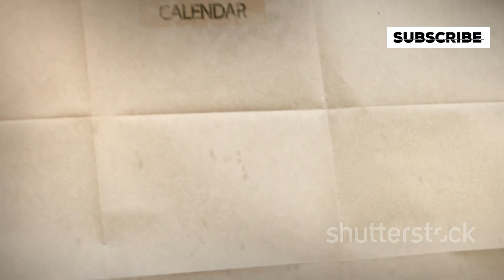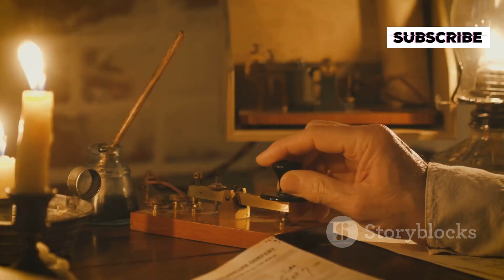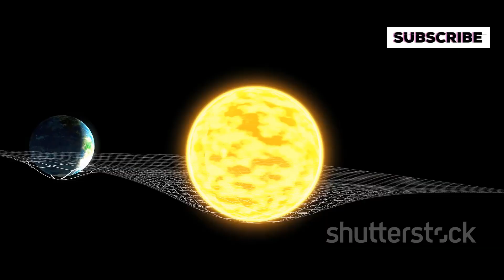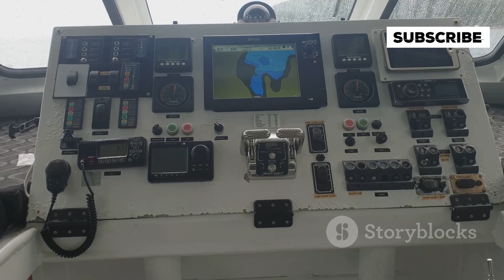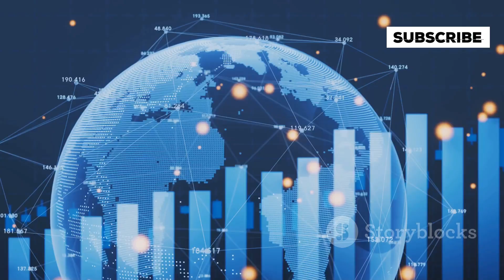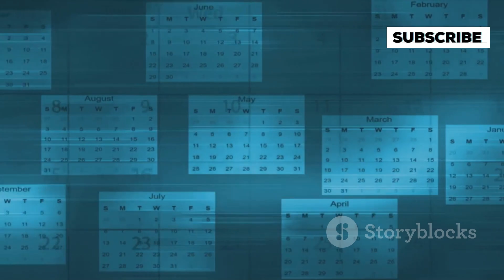The Sun’s Forgotten Threat Could Blackout Earth – NASA’s Stark Warning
Explore the Sun’s hidden danger that humanity has overlooked for 150 years in this stunning 4K documentary featuring NASA’s Solar Dynamics Observatory (SDO) footage. Discover the historic Carrington Event of 1859—the most powerful solar storm ever recorded—and learn how a similar event today could cripple our modern technology, from power grids to satellites. Uncover how coronal mass ejections (CMEs) work, recent near-misses that could have caused trillions in damage, and why experts warn the next catastrophic solar storm is inevitable. This urgent, awe-inspiring video combines cinematic visuals and expert narration to raise awareness about a cosmic threat lurking just 150 million kilometers away.

OUTLINE:

00:00:00 A Double-Edged Sword
00:01:23 The Carrington Event
00:02:39 Understanding Solar Storms
00:03:45 The Cascading Failure of Technology
00:04:46 The Vulnerability of Modern Life
00:05:36 Our Sentinels in Space
00:06:41 The Near-Miss of 2012
00:07:34 The Cycle of Solar Fury
00:08:22 A Call for Preparation